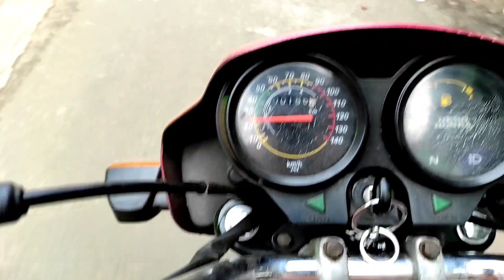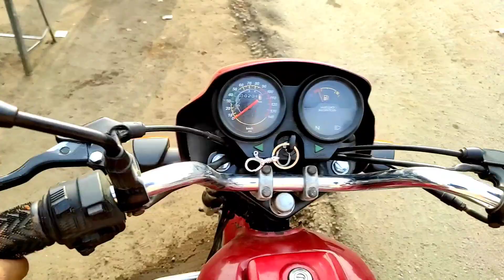আবার আজকে বেরিয়ে পড়লাম দুজনে || my new Vlog || কোলাঘাট